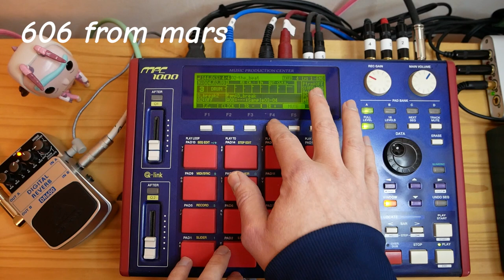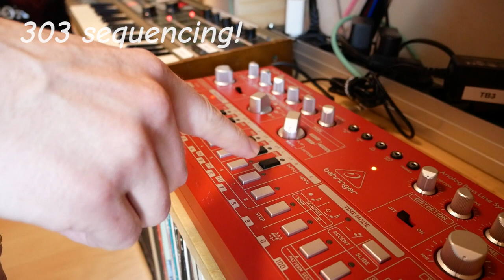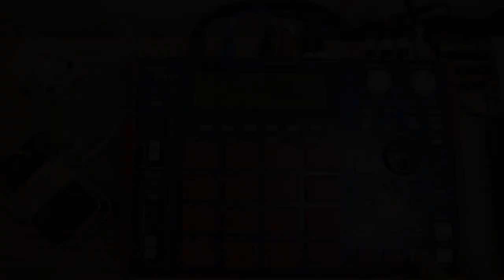Making a Jungle Beat for the 303 day | AKAI MPC + Behringer TD3 ( TB303 )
This is Bradbury52Beats 08 : 303day edition!

Hi! I'm Lucian. I'm a traveler, a multiverse explorator. I didn't want to be but I am. Kind of quantic instability.
Anyways, all this worlds I'm visiting feed my music.
Here, I'm trying to convert my inexplicables adventures into sound waves. And it's not easy.
In 2023, I have a goal : improving my skills.
To do this, I'm going to follow the Ray Bradbury's teaching :
"If you can write one short story a week—it doesn’t matter what the quality is to start, but at least you’re practicing, and at the end of the year you have 52 short stories, and I defy you to write 52 bad ones."

sampling, sequencing & performing - AKAI MPC1000
mix & master in CAKEWALK